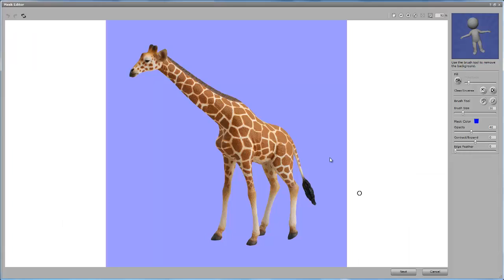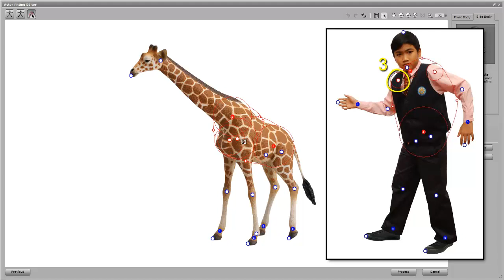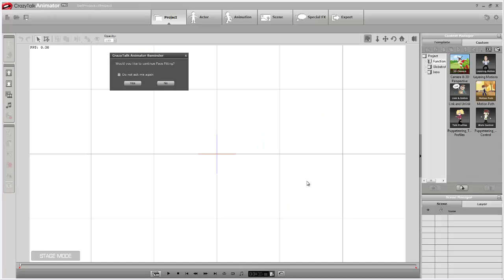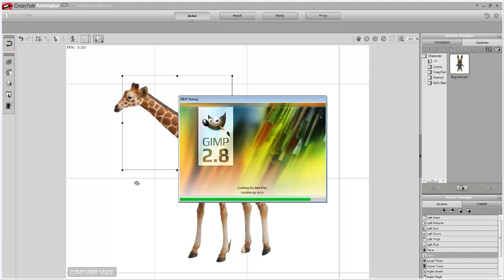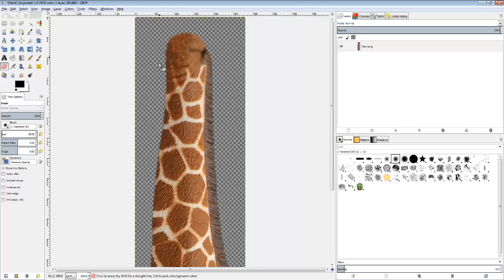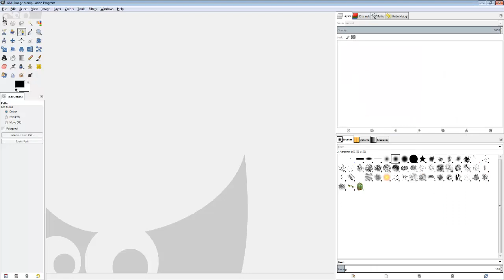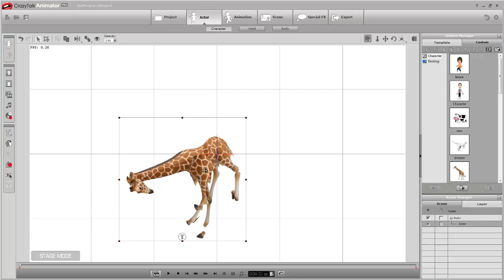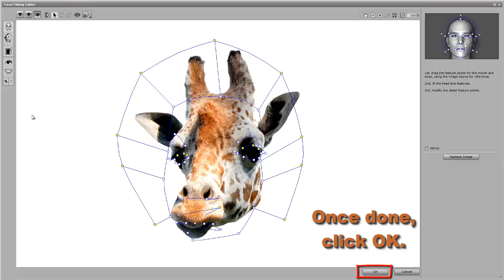CrazyTalk Animator Tutorial - Creating 4 Legs Character and Understand Better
Creating 4 legs character going to be difficult if the users can't identify the appropriate body parts to be place into the correct positions. More worst if the users become confused during the body fitting process in the body detail session. This tutorial will show users in details to understand then able to create the 4 legs character more easier than before.
*This is the amended version due to previous version have a slightly error.